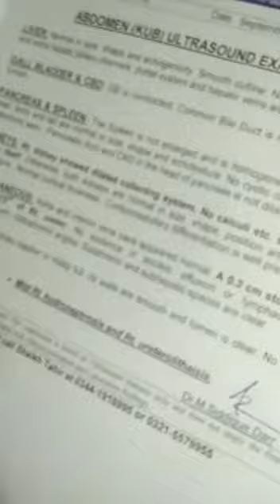An other patient of dr Istiaq recover from Kidney stone | Pakistan Take Off | Shahid Malik